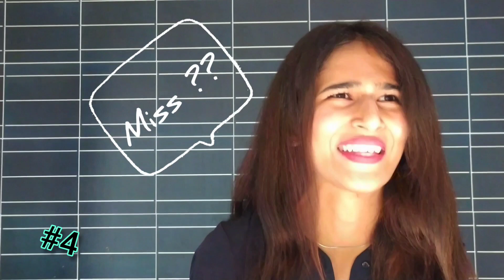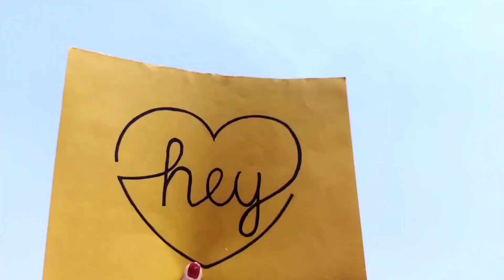I Prank Called My OLD FRIEND *insane reaction* | Latest Funny Video | Shivangi Singh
Hey people , ever given a prank call to your friends forever ? Well , I really enjoyed filming this video .
Watch my previous videos , Click on the links below the titles
Illegal Weapon 2.0 - Dance Cover

Hello Ji- DANCE COVER